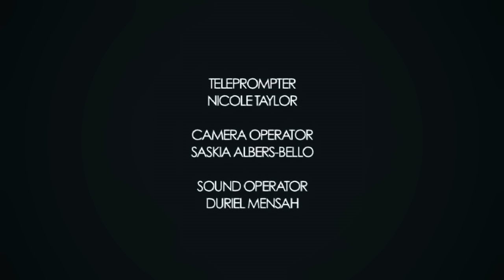Open Heavens Reflections 12 July 2015 - Touch Not.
Reflections by Pastor Bomi Adekola, RCCG, Christ's Love Assembly, Didcot. Based on daily devotional written by Pastor E. A. Adeboye, General Overseer of The Redeemed Christian Church of God.